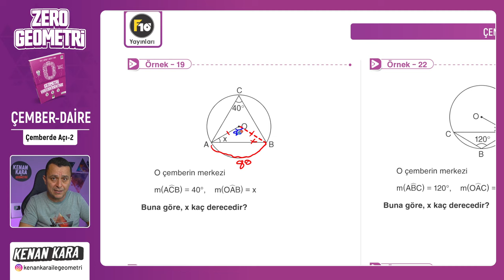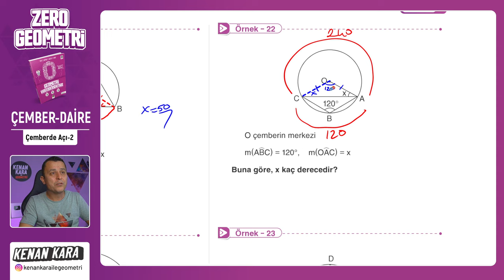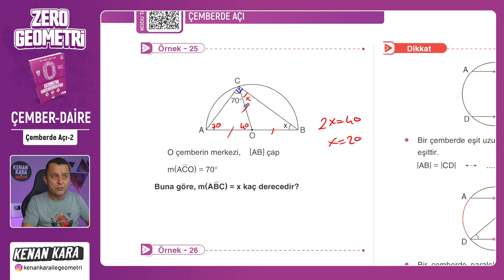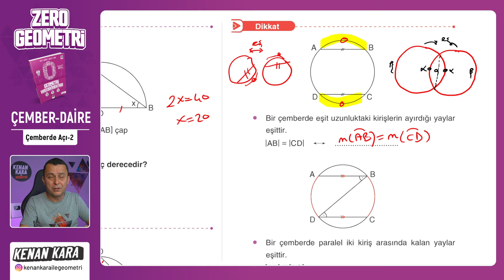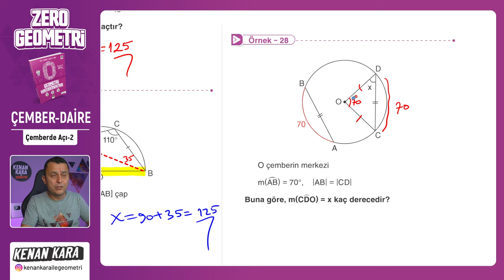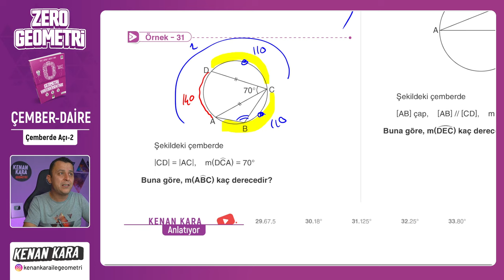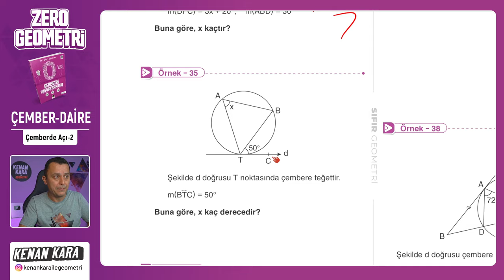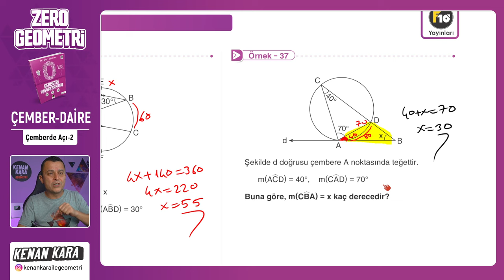Çemberde Açı-2 | ÇEMBER ve DAİRE | F10 YAYINLARI SIFIR GEOMETRİ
F10 Yayınları SIFIR GEOMETRİ kitabında ÇEMBER ve DAİRE konusundaki Çemberde Açı kısmının anlatımı

🛍️ Akıllı Tahta Linkleri
 yakında eklenecek

📄Tanıtım ve İnceleme PDF: